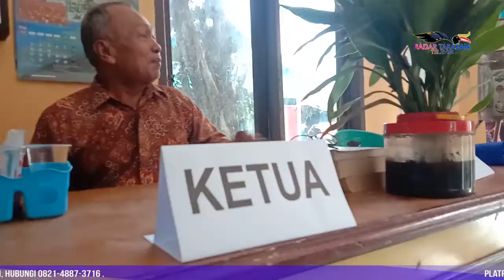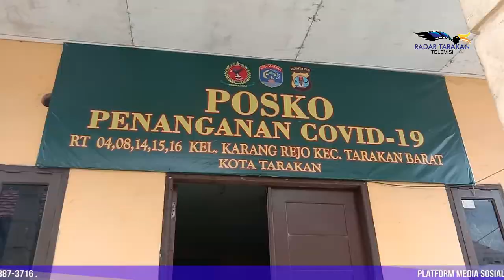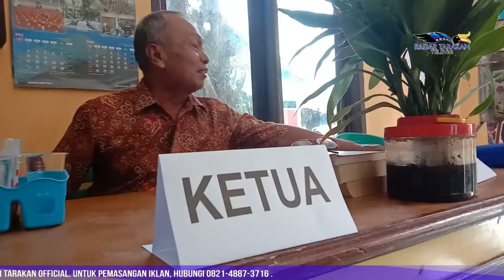Ciptakan Alat Pemisah Daging dan Biji Buah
Berinovasi di Tengah Pandemi

Mungkin sebelumnya kita pernah mendengar sosok pria kreatif yang berhasil memanfaatkan limbah sampah menjadi berbagai jenis bahan bakar, yakni Faizan Nur Eli. Inovasi temuan BBM dari limbah sampah kurang diminati. Namun, Faizan masih terus menciptakan terobosan lainnya.